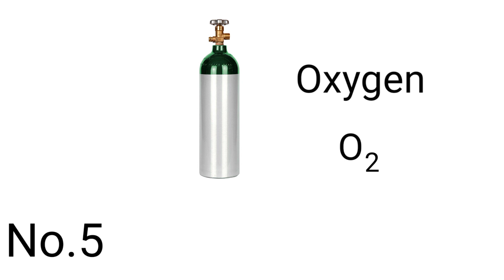अलग-अलग कलर के सिलेंडर क्यों होते हैं? Different colour of cylinder.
Different colour of cylinder.
Knowledge of different colours cylinder.